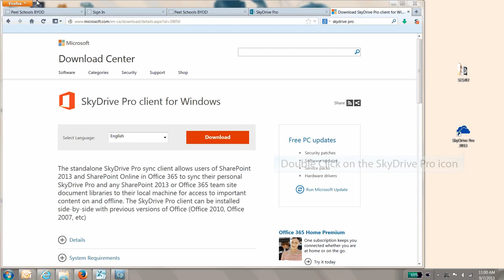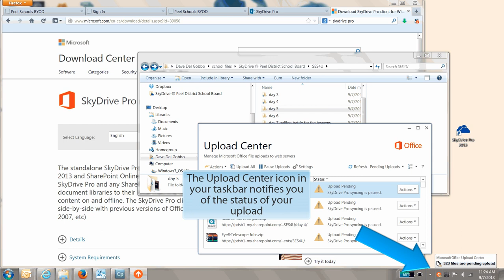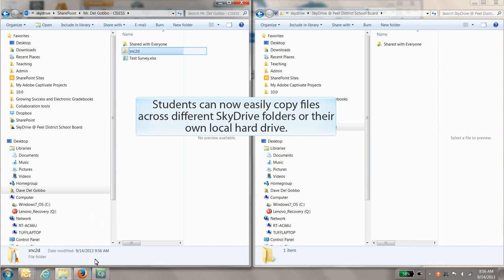Syncing your SkyDrive files and folders on your home PC using the SkyDrive Pro Client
The SkyDrive Pro client can sync large folders of files on your home PC automatically with your PDSB SkyDrive folder in the 'Cloud'. Changes in one will automatically be reflected in the other. Windows 7 or above required.